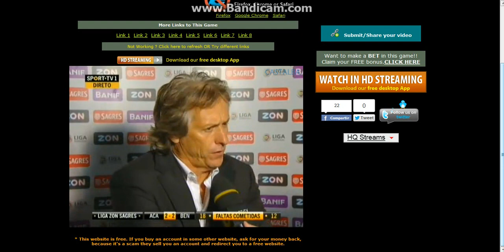Flash de Jorge Jesus, Académica 2 - Benfica 2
Xistra fdp